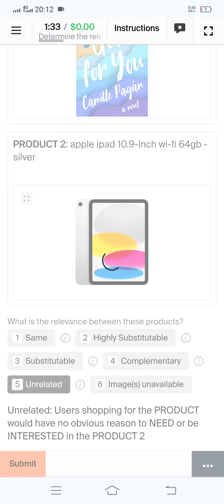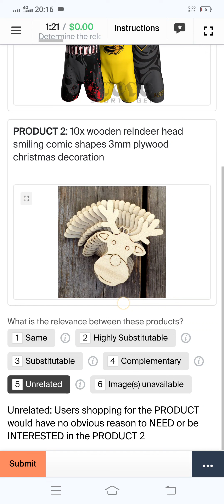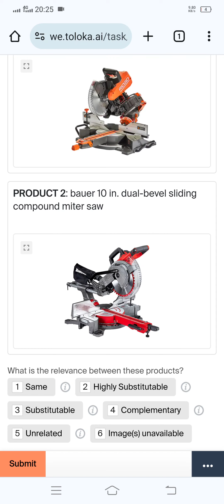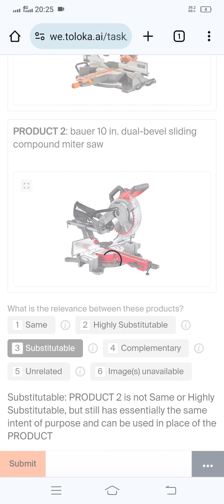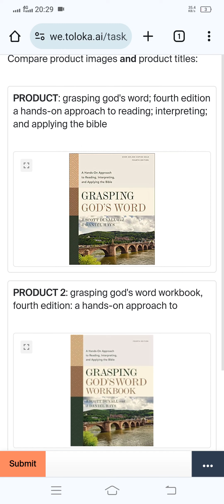Determine the relevance between 2 products || Training $0.10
Determine the relevance between 2 products